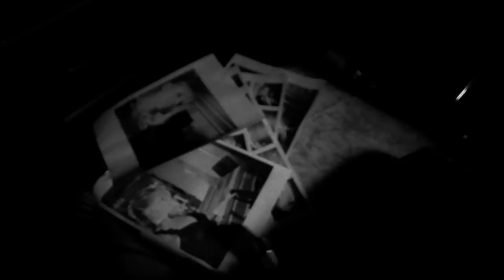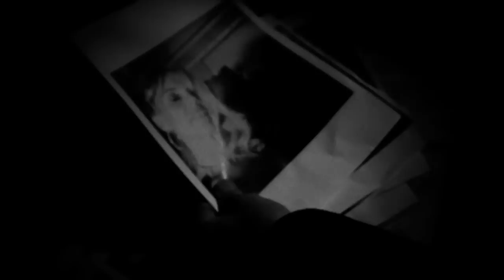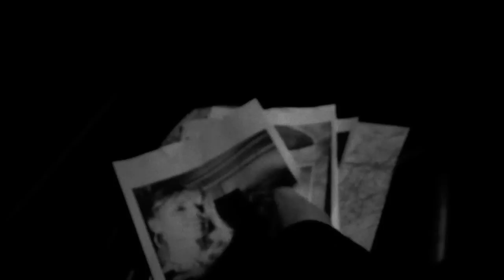When it's over - Black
When It's Over is part of the double A side single release along with Womanly Panther - available

Credits:
Directed and produced by David Bickley
Cinematography by Enda O’Looney
Assistant - Jeremy Harte
Editing by David Bickley

Special thanks to John O’Driscoll for the car and Pauline Cotter for the prints